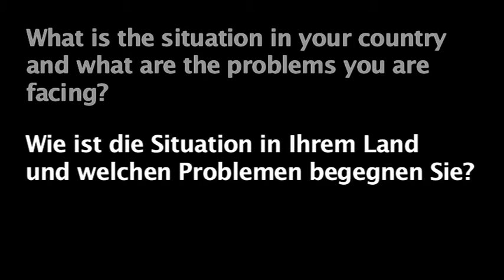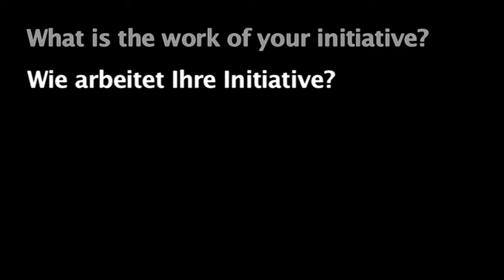medico-Partner_innen: Ägypten - Association of Health and Environmental Development (AHED)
Partner_innen der Menschenrechts - und Hilfsorganisation medico international stellen ihre Arbeit vor.
Sie alle kamen im Juli 2012 auf der dritten alternativen Weltgesundheitsversammlung der Menschen  (People's Health Assembly) in Kapstadt/Südafrika zusammen, um sich auszutauschen und gemeinsame Projekte zu organisieren.

Die Association of Health and Environmental Development (AHED) ist eine langjährige Partnerorganisation von medico international in Ägypten.